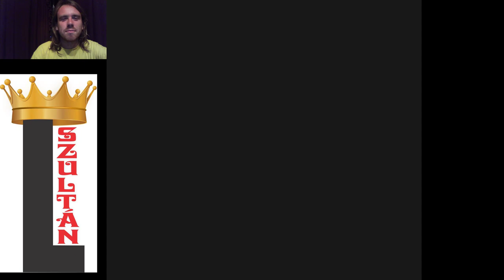HARC A SÖTÉT BARLANGBAN Pokémon Yellow végigjátszás #10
A sötét barlang kiváló lehetőség volt Wartotle számára, hogy növeljem a szintjét, mivel sok Geodude és Onix található ott, és a riválisoknak többnyire kő típusuk van.